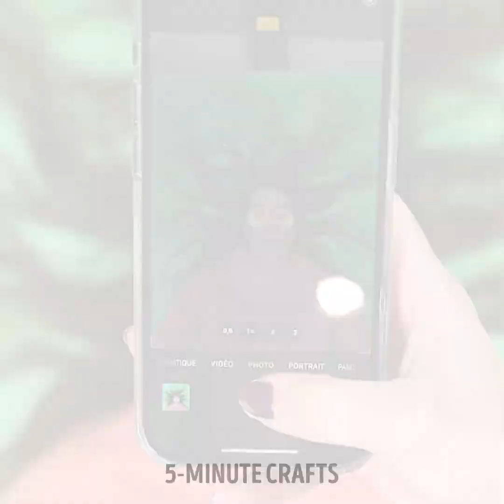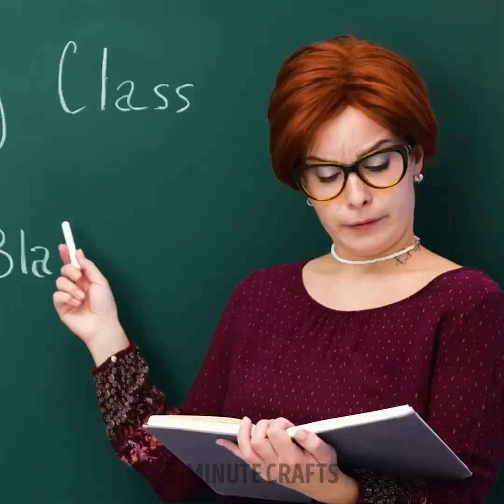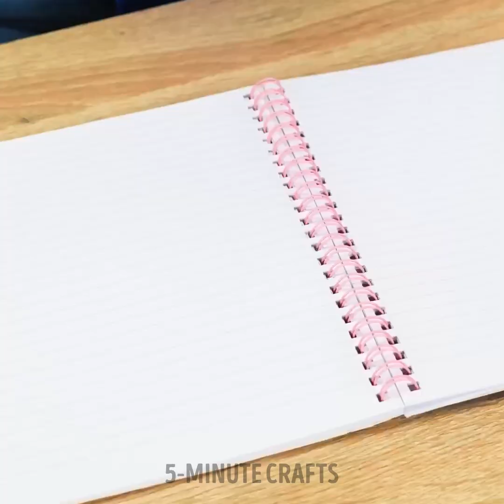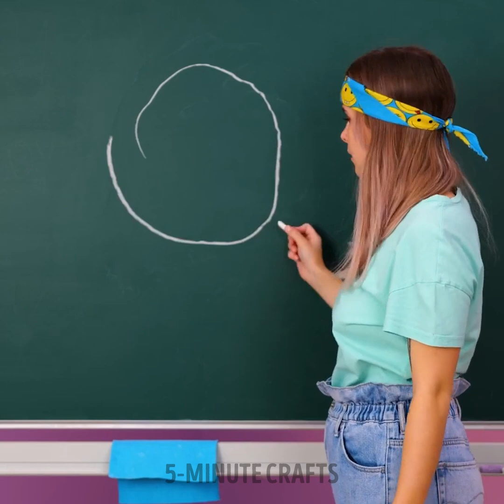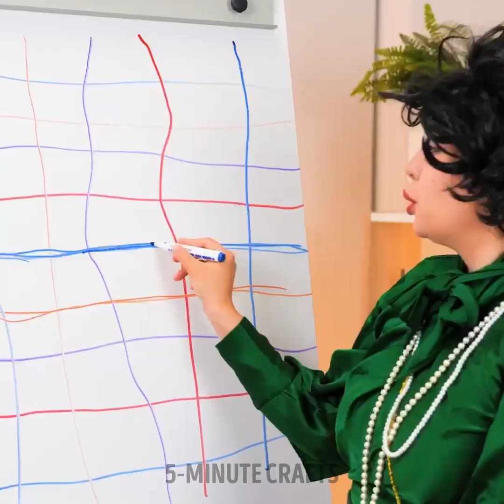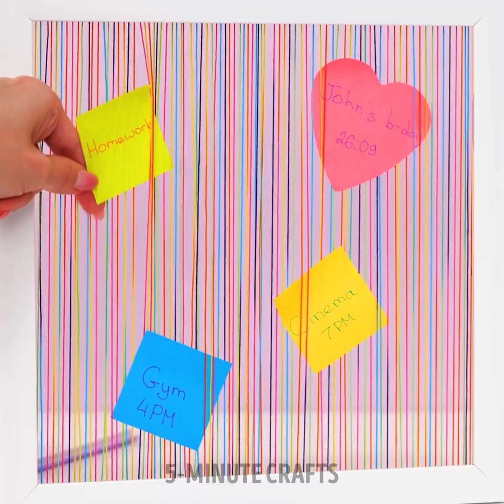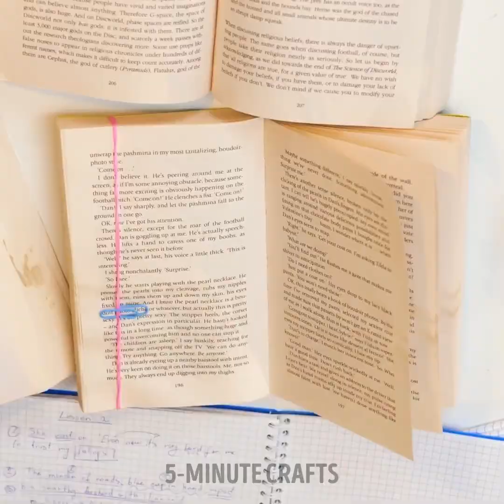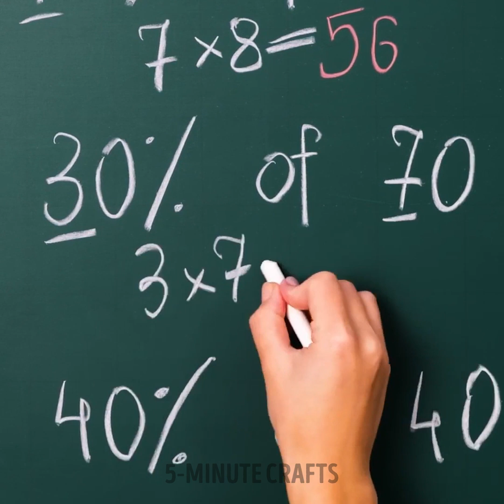19 School Hacks and Crafts You're Going To Love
TIMESTAMPS
0:01 Lensa App
0:10 Cute Rainbow Cloud Pencil Craft
0:34 Fantastic DIY Paper Jewelries